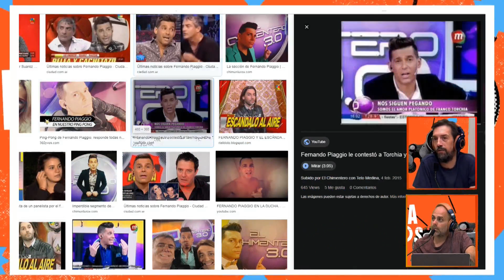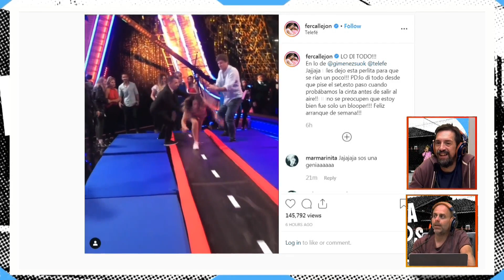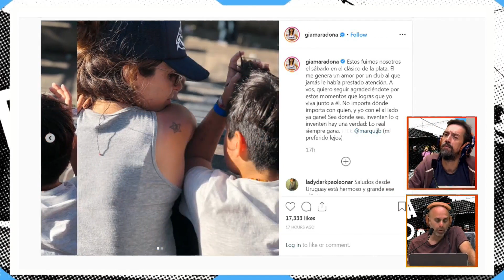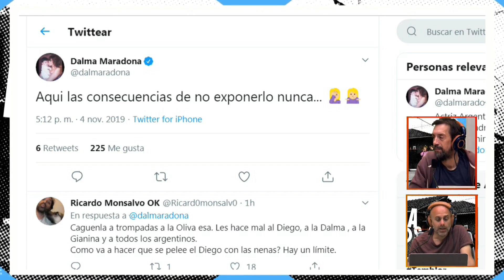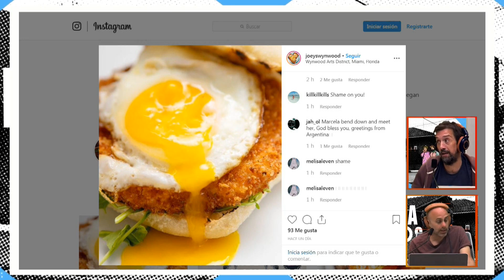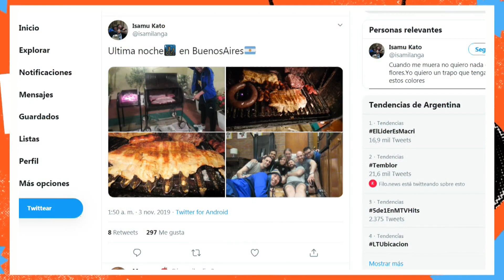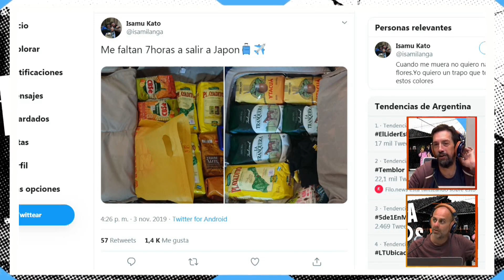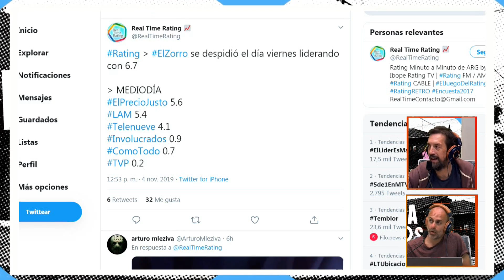DOÑA ROSA - Lunes 4 de Noviembre de 2019